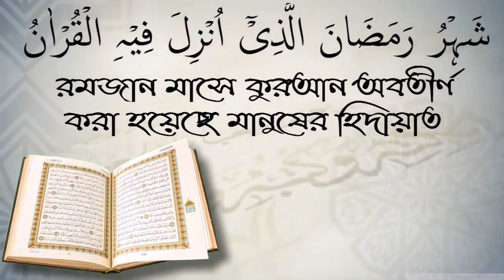পাথরের আংটি ব্যবহার করার বিধান কি? শায়েখ সারোয়ার সালাফী।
পাথরের আংটি ব্যবহার করার বিধান কি? শায়েখ সারোয়ার সালাফী। আপনাকে AL FURQAN media.
 ফুরকান মিডিয়া (সত্য মিথ্যার পার্থক্যকারী)
 الفرقان ميديا